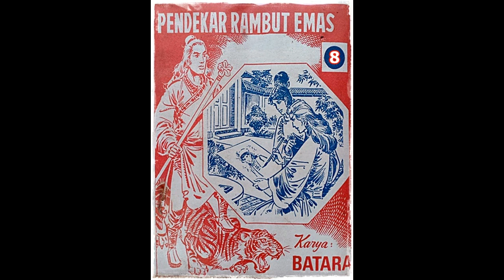Seri Cerita Silat Pendekar Rambut Emas Jilid 8